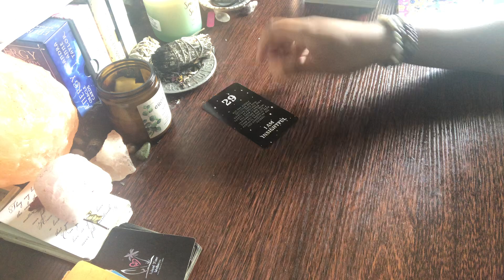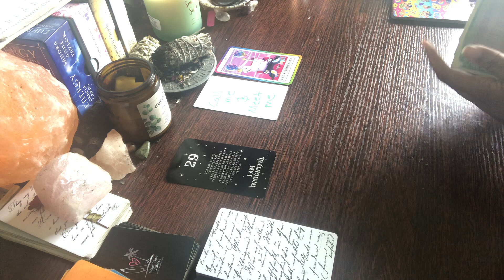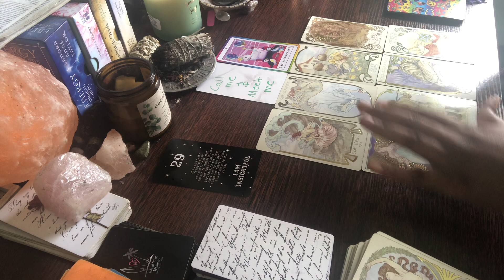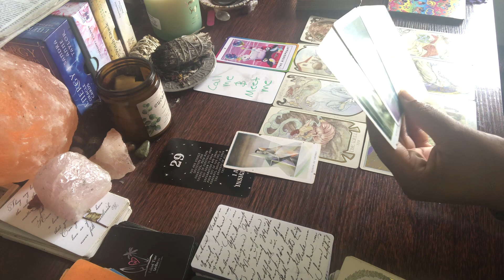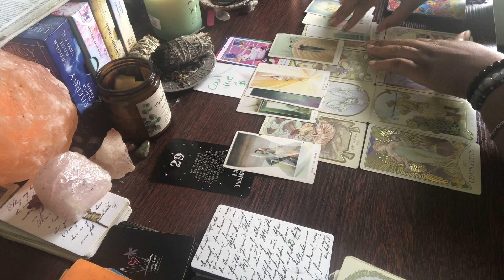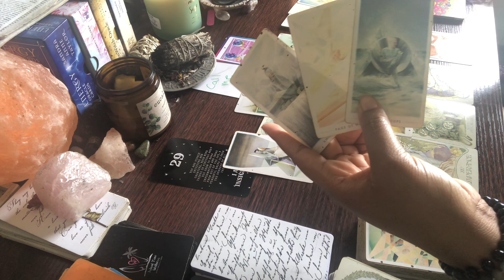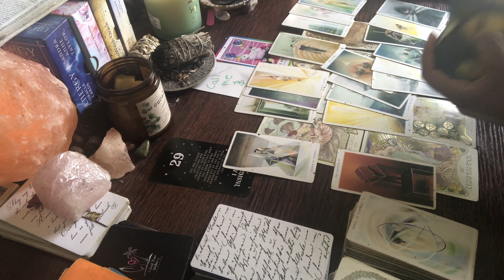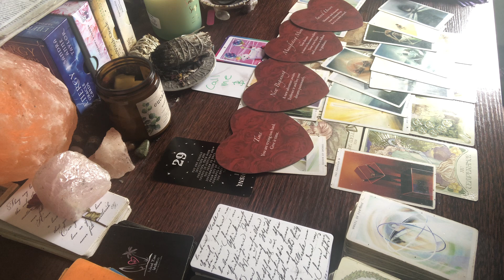You both are ready for this new beginning!❤️✨⏳Twin flame//soulmate Love reading//Timeless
Hello YouTube! My name is Sharnetta. I hope you guys enjoy the video!😊 This is a Twinflame collective read. If you do not reasonte with that term, that is okay. This reading will still apply to high level soulmates as well. Now, not all the messages will resonate and that is okay. Please just take what does and leave the rest. Do not make it fit if it doesn’t fit.💕

* True love messages,
* Love notes from your divine counterpart,
* Love texts *New Service*
* Confessions from your divine counterpart
* Self empowering guidance

💫Get a Natal chart reading from my personal astrologer! Sidonnie! Shes been reading charts for over 15 years!💫
💕Checkout these one of a kind handmade beaded bracelets💕

And @_diaryofascorpio

My name is Sharnetta. I am a Scorpio🌞 and ⬆️ rising, and a cancer🌙. I am empath, light worker, tarot and oracle card reader and spiritual advisor. I use tarot and oracle cards as a way to gain self awareness, self love, and self knowledge. I have been intuitively reading tarot since 2015. I believe the only thing we really only have power over is ourselves, so one of my favorite tools I use to empower myself and others is tarot and or oracle cards. I am an empath. So I use oracle and tarot cards More on a empowering level on what is happening currently, how to handle the energies or situations that have raised or may rise then telling you what’s going to happen. Because no one knows the future. I also believe that what ever you give power to is what you will manifest. Energy is fluid and is always changing and moving. But There’s always knowledge to be gained on how to be a better version of yourself❤️